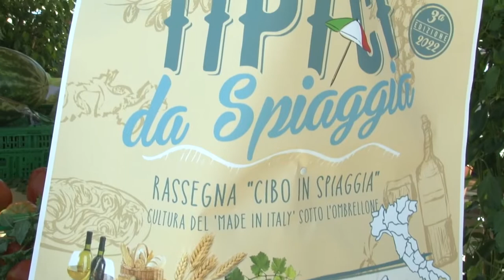Torna anche quest’anno Tipici da spiaggia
Anche per l’estate 2022 torna Tipici da spiaggia, l’appuntamento di Fipe Confcommercio per la valorizzazione delle eccellenze culinarie abruzzesi ai turisti presenti nella nostra regione